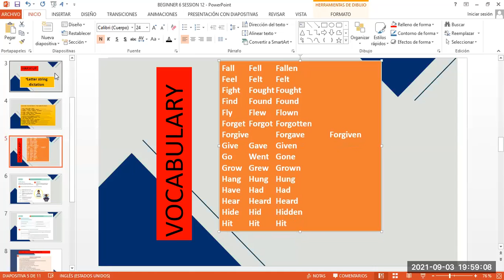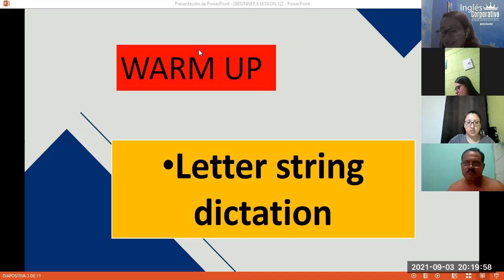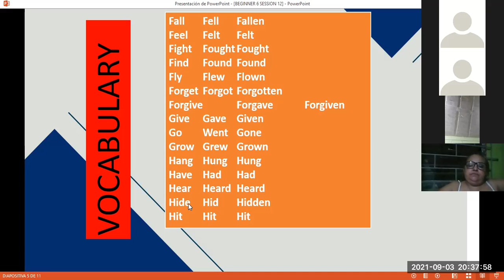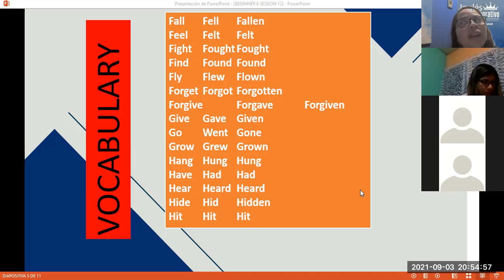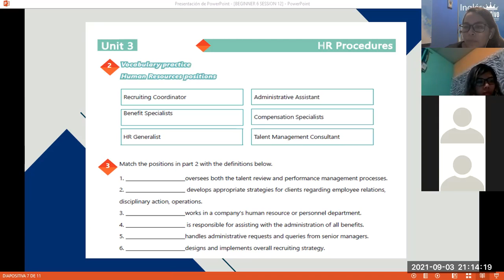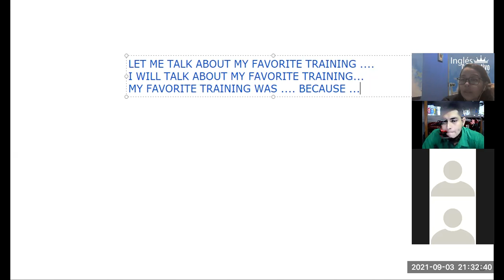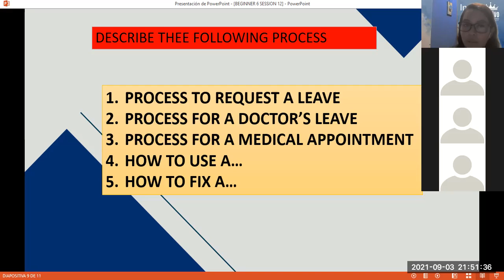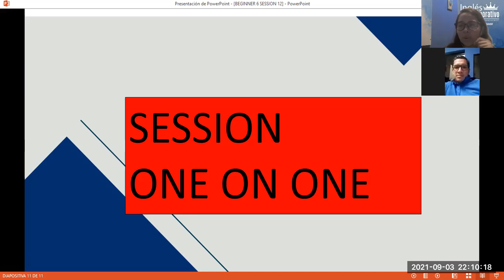Ingles Corporativo-Videoconferencia #12 Writing and understanding procedures